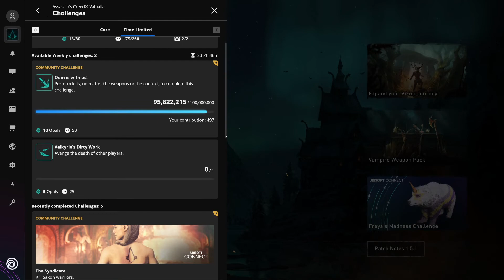Checking New Items & Changes In Assassin's Creed Valhalla Ubisoft Connect (AC Daily Reset April 25)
Assassin's Creed Valhalla Weekly March (AC Valhalla weekly reset April 25)

Checking New Items & Changes In Assassin's Creed Valhalla (AC Valhalla Weekly Reset)

Assassin's Creed Valhalla (AC Valhalla) Walkthrough Gameplay Part includes a Review, Prologue and Campaign Mission River Raids for Playstation 5 (PS5), Xbox Series X, PS4, Xbox One X and PC. My Assassin's Creed Valhalla Gameplay Walkthrough will feature the Full Game Story Campaign. This AC Valhalla 2020 Gameplay Walkthrough will include a Review, all Missions, Quests, Bosses, Eivor, New Gameplay, Xbox Series X, Xbox Series X Gameplay, PS5, PS5 Gameplay, Playstation 5, Playstation 5 Gameplay, Single Player and more until the Ending of the Single Player Story!